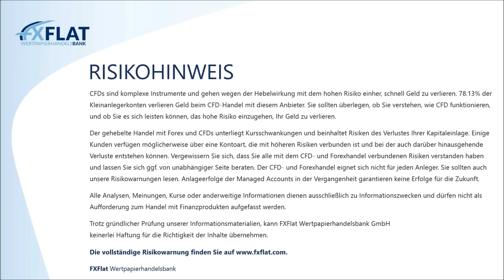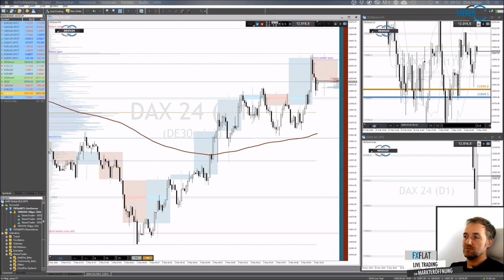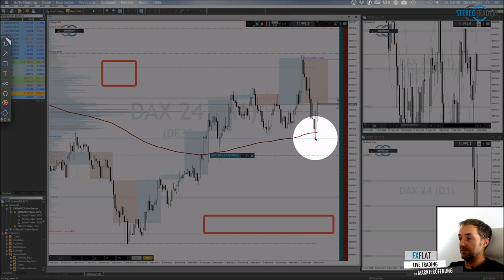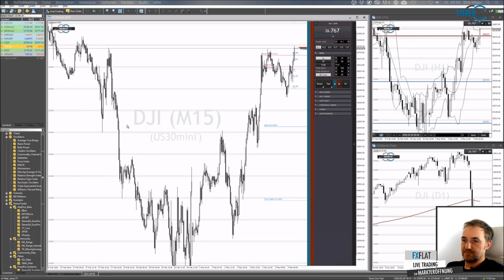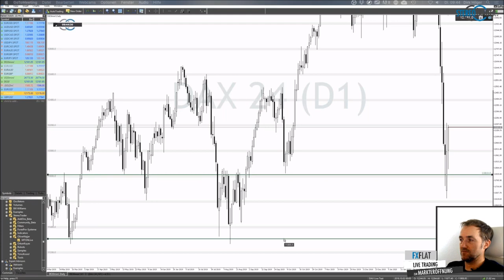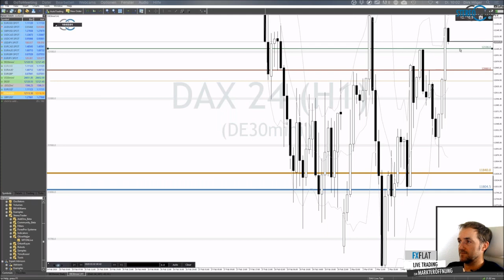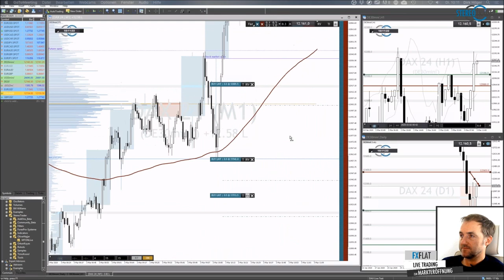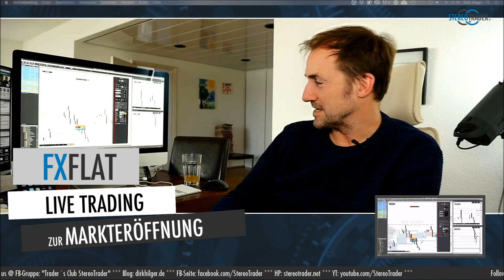Dirk Hilger - Livetrading zur Börseneröffnung am Morgen 03.03.2020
Termine bei FXFlat:
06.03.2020 | 14:15 Uhr | Dirk Hilger - Non-Farm Payrolls (NFP) Livetrading
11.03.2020 | 15:00 Uhr | Heiko Behrendt - Futures Handel mit dem StereoTrader
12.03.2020 | 07:45 Uhr | Thorsten Helbig - forexPRO-Systeme Livetrading
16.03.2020 | 18:00 Uhr | StereoTrader Helpdesk - Fragen & Antworten
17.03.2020 | 08:45 Uhr | Dirk Hilger - StereoTrader Livetrading zur Börseneröffnung am Morgen
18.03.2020 | 18:00 Uhr | Carsten Berger - Index-Analyse nach der PerlenTauchen-Methode